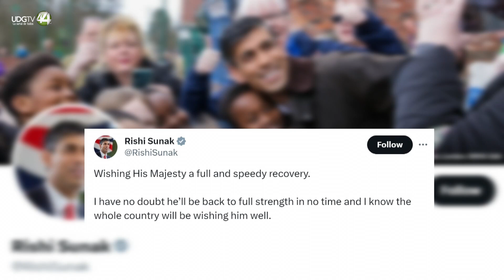El primer ministro británico dice que el cáncer de Carlos III se ha detectado pronto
El primer ministro británico, Rishi Sunak, dijo este martes que el cáncer del rey Carlos III "se ha detectado pronto" y confirmó que mantendrá sus contactos semanales para informarle sobre la actividad de gobierno.